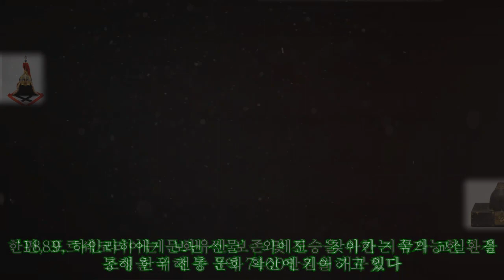포르쉐코리아, 한∙독 수교 140주년 기념 독일 왕자에게 준 고종 선물 3종 재현|카24/7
포르쉐코리아, 한∙독 수교 140주년 기념 독일 왕자에게 준 고종 선물 3종 재현|카24/7 |Invicta Men's Pro Diver Stainless Steel Quartz Watch . Please help me with an order to maintain the system, thanks a lot.| 포르쉐코리아가 한국문화재재단과 함께 독일 함부르크 로텐바움 박물관에 소장된 고종의 선물 3종을 국내에 재현하는 ‘1899, 하인리히 왕자에게 보낸 선물’을 진행한다. 지속가능한 문화유산 보존 환경 조성을 위해 포르쉐가 지난해부터 시작한 무형문화재 계승 지원사업 ‘포르쉐 퓨처 헤리티지’의 일환으로, 국가무형문화재 이수자 및 전승교육사와 함께하는 문화 교육 프로그램 ‘찾아가는 꿈의 교실’에 이은 두번째 신규 프로젝트다. 이번 프로젝트에서는 고종이 자주국가의 의지를 담아 대한제국 최초의 국빈인 독일 하인리히 폰 프로이센(1862~1929) 왕자에게 선물한 40여 점의 공예품 중 갑옷, 투구, 갑주함 등 3종의 작품을 재현한다. 이를 통해, 두석장과 침선장 등 생활양식 변화에 따른 수요 감소로 단절 위기에 놓인 무형문화재 취약 종목의 전승 환경을 조성하고, 공예 기술력을 높일 수 있는 새로운 도전의 기회를 제공한다. 국가무형문화재 보유자 등 공예종목 무형문화재 전승자 10인이 참여해 재현한 이번 공예품들은 올해 한∙독 수교 140주년을 맞아 국립고궁박물관에서 전시될 예정이다. 포르쉐코리아 홀가 게어만 대표는 “이번 ‘1899, 하인리히 왕자에게 보낸 선물’은 전통과 혁신에 기반한 브랜드로서 양국의 외교 선물에 반영된 역사적 상징성과 가치 그리고 문화유산 전승의 중요성에 공감하며 기획한 특별한 프로젝트”라며, “한국의 무형문화재 계승에 기여하고, 많은 분들이 문화유산을 향유할 수 있기를 바란다”고 전했다. 한편, 포르쉐코리아는 문화유산 보존 및 전승을 위한 지속가능한 환경 조성을 위해 총 3억 7400만원을 기부했다. ‘1889, 하인리히에게 보낸 선물’ 외에도 ‘찾아가는 꿈의 교실’을 통해 한국 전통 문화 확산에 기여하고 있다. 지난 해 5월부터 현재까지 총 1200여 명의 청소년이 참여했다.